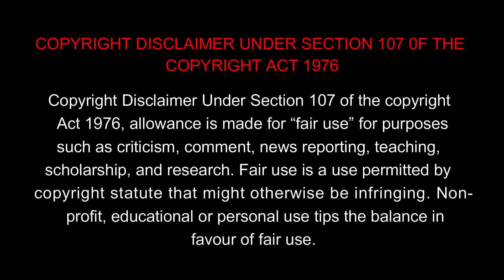பாகம் 3|அருமையன டைம் டிராவல் மினி சீரிஸ்|JL50|வேற லெவல்|தமிழ் விளக்கம்|Movie Fardel|Voiceover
Series Credits:
Directed by:
Shailender Vyas
Writing Credits:
Shailender Vyas
Produced by:
Ritika Anand
Bob Gaider
Yasmin Gaider
Cinematography by:
Bradley Stuckel
Film Editing by:
Sushant Mishra
Shailender Vyas
Actors:
Abhay Deol  ...  Shantanu
Ritika Anand  ...  Bihu Ghosh
Rajesh Sharma ...  Gaurango
Pankaj Kapur  ...  Professor Subroto Das
Note: All the Images/Pictures shown in the Video belongs to the Respected Owners and Not Me. I am not the Owner of any motion Pictures showed in the Video.

If you would like to remove any movie clips I have used in this video, send me Email to and your clips will be removed immediately. We have invested lot of time and effort to raise this channel. I am happy to give the revenue to you.

We make these videos with the intention of educating others in a motivational/inspirational form. Our understanding is that it is in correlation to Fair Right Use, however given that it is open to interpretation, if any owners of the content clips would like us to remove the video, we have no problem with that and will do so as fast as possible.

They are transformation in a positive sense, we take clips from various sources to help create an atmospheric feeling that will help people in hard situations in their life.